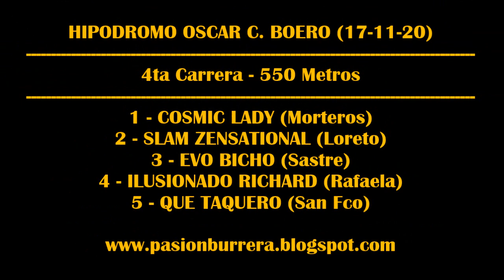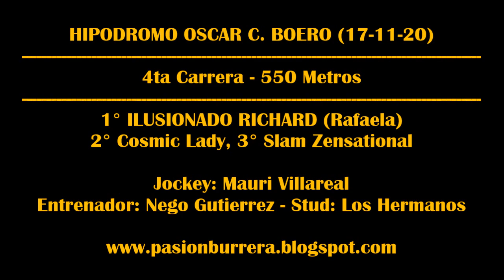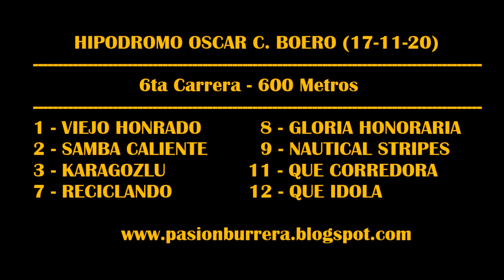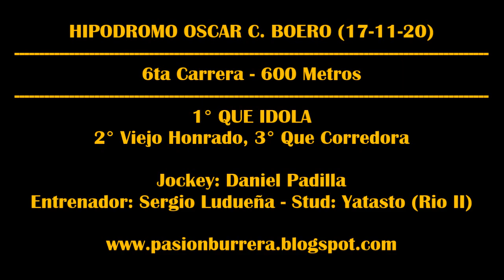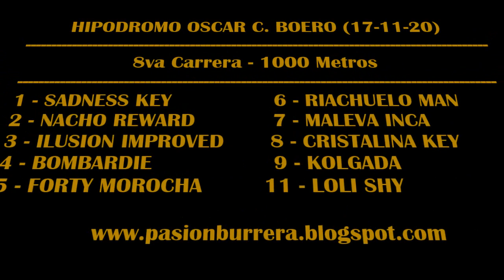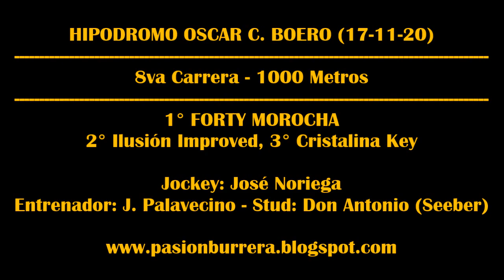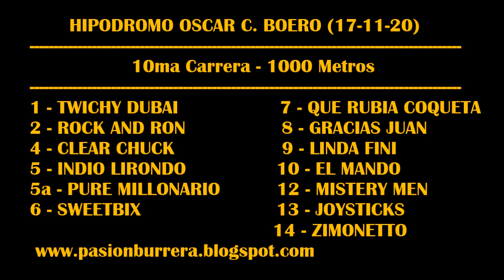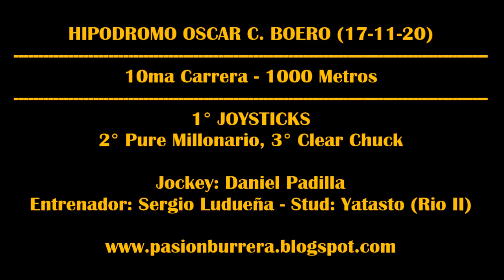REUNION SPC - HIPODROMO SAN FRANCISCO (17-11-20)